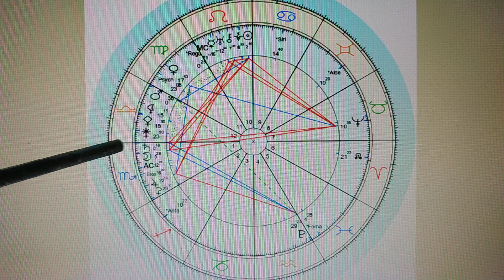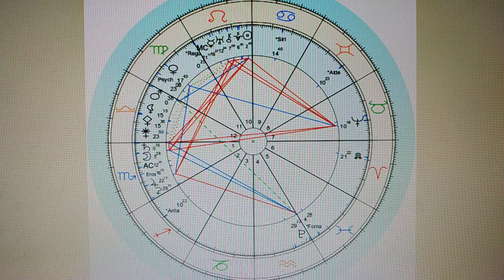Sadesati Dönemi/Satürn Balık Transiti - Akrep Burcu/Yükselen Akrep/Ay Akrep(Scorpio)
LÜTFEN ASTROLOJİYİ BU ŞEKİLDE TAKİP ETMEYE ÇALIŞIN !!! DOĞRU YARARLANMANIN VE ANLAMANIN  MAALESEF BAŞKA BİR YÖNTEMİ YOK!!!

Plüton Dispozitor Tarihleri;
7 Mart 2023 – 23 Mart 2023
11 Haziran 2023 – 21 Ocak 2024
2 Eylül 2024 – 19 Kasım 2024

Satürn Hareketleri;
7 Mart 2023’te Balık Burcu’na giriş
18 Haziran’da 7 derece Balık’ta Retro hareket
4 Kasım’da 0 (sıfır) derece Balık’ta ileri hareket
29 Haziran 2024’te 19 derece Balık’ta Retro
15 Kasım 2024’te 12 derece Balık’ta ileri hareket
25 Mayıs 2025’te Koç Burcu’na giriş
13 Temmuz 2025 1 derece Koç’ta Retro hareket
1 Eylül 2025’te Balık Burcu’na dönüş
28 Kasım 2025’te 25 derece Balık’ta ileri hareket
14 Şubat 2026’da kalıcı olarak Koç Burcu’na giriş
13 Nisan 2028 Boğa Burcu’na Giriş
1 Haziran 2030 İkizler Burcu’na Giriş
02 Mart 2033 Yengeç Burcu’na Giriş
12 Mayıs 2035 Aslan Burcu’na Giriş
07 Temmuz 2037 Başak Burcu’na Giriş
06 Eylül 2039 Terazi Burcu’na Giriş
15 Temmuz 2042 Akrep Burcu’na Giriş
1 Kasım 2044 Yay Burcu’na Giriş
25 Ocak 2047 Oğlak Burcu’na Giriş
22 Ocak 2050 Kova Burcu’na Giriş
11 Ocak 2053 Balık Burcu’na Giriş
23 Mart 2055 Koç Burcu’na Giriş